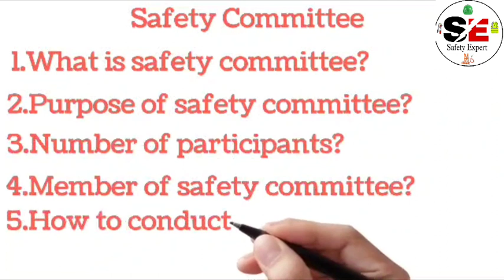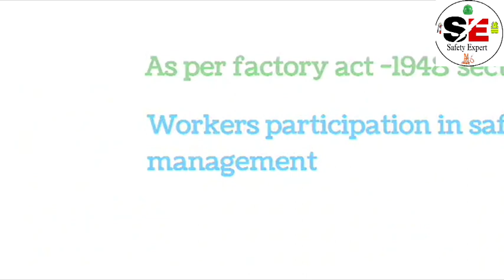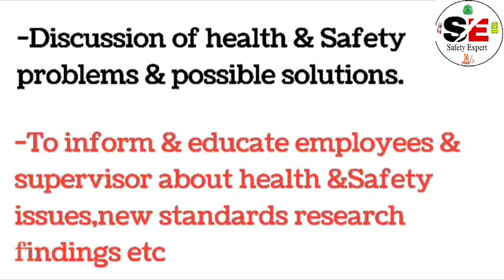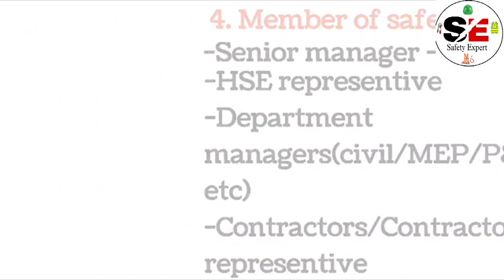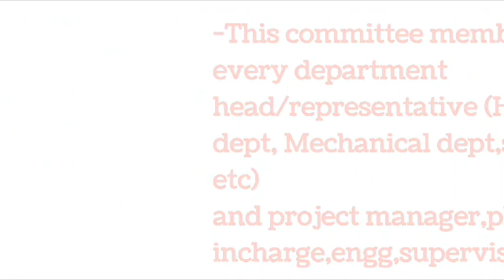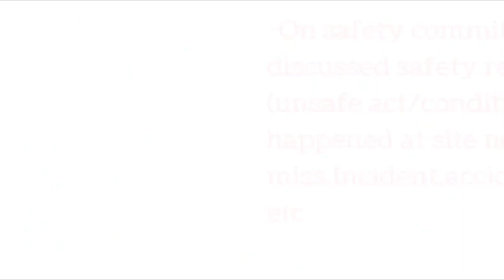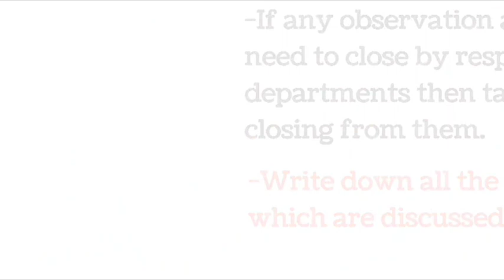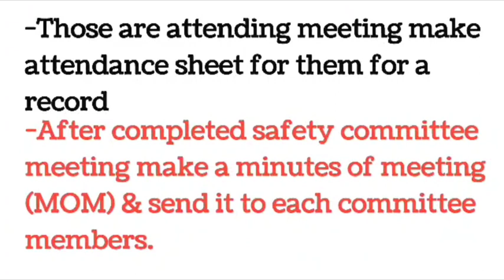safety committee as per factory act 1948 in hindi.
Safety committee ||
How to conduct safety committee meeting || safety committee meeting
safety committee in hindi
safety committee meeting in hindi
safety committee for construction
safety committee for workers
safety committee for employees